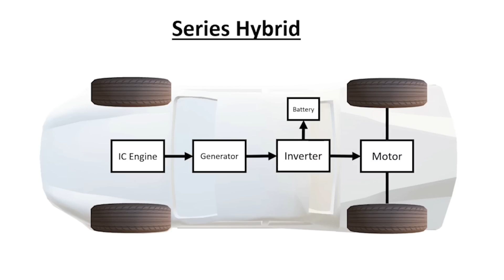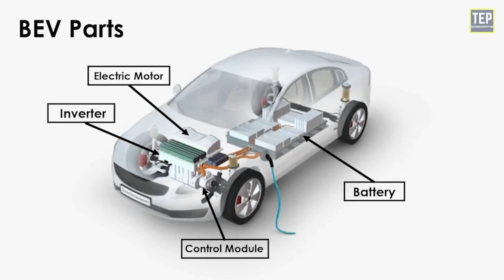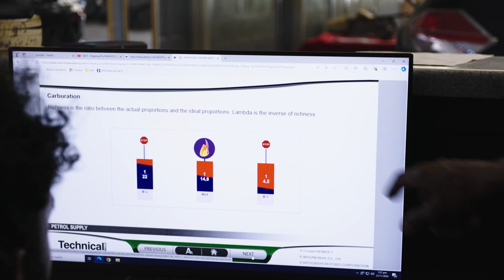Nissan E-Power Unveiled At Saint Lucia’s Ev Expo, Marking A Step Towards Sustainable Transportation.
Saint Lucia is embracing the future of eco-friendly transportation with the introduction of the Nissan e-POWER. Unveiled at the Ministry of Sustainable Development's EV Expo, this innovative technology promises a cleaner and more efficient driving experience, paving the way for a greener tomorrow.